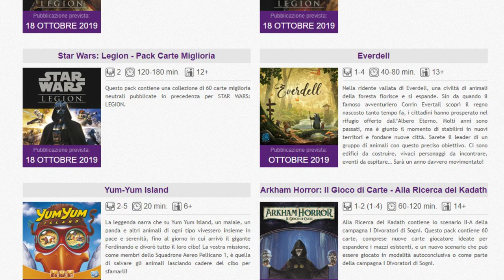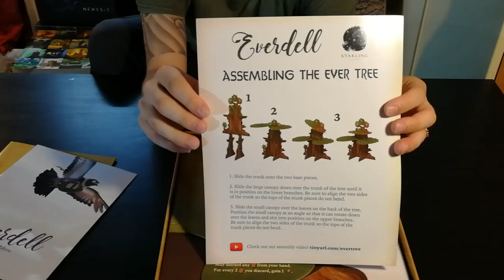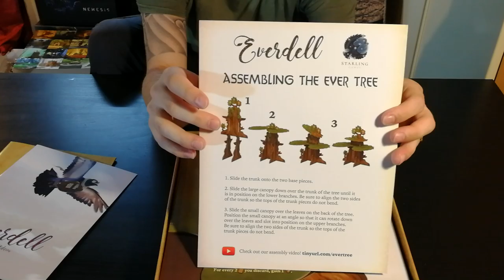Everdell - Cosa ne penso?